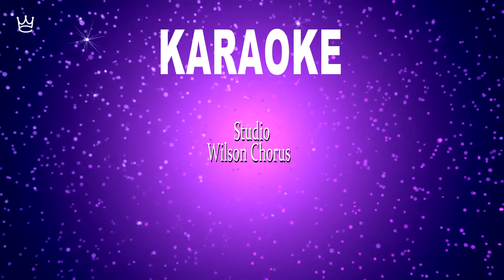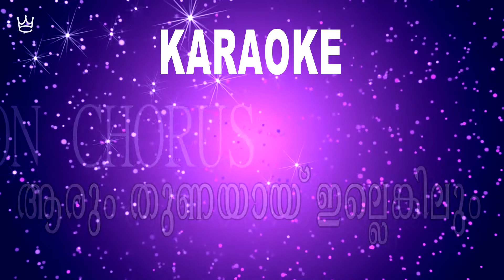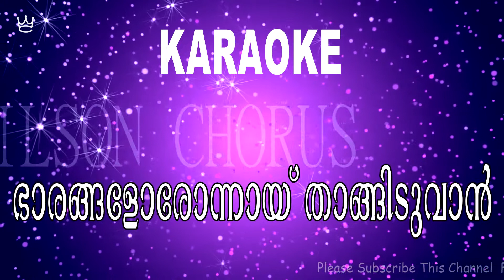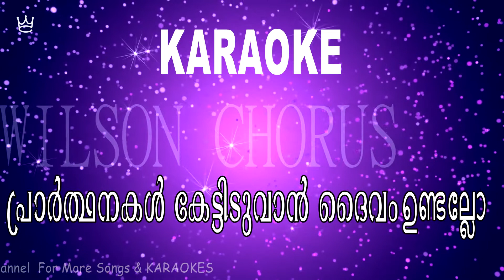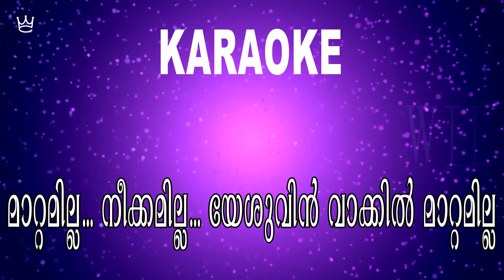Prarthanakal Kettiduvan,New Christian Devotional KARAOKE || WILSON CHENNANATTIL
Lyrics &Music || WILSON CHENNANATTIL
Orchestration & Mixing || WILSON CHENNANATTIL
Video Editing || WILSON CHENNANATTIL
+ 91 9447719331